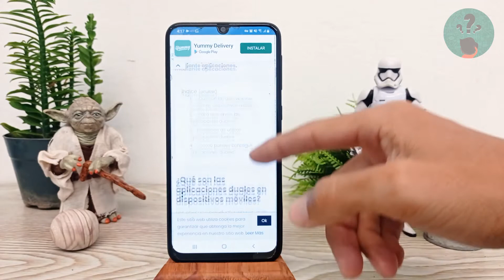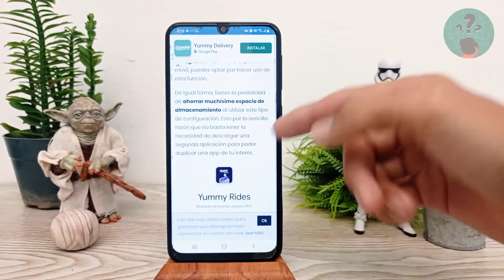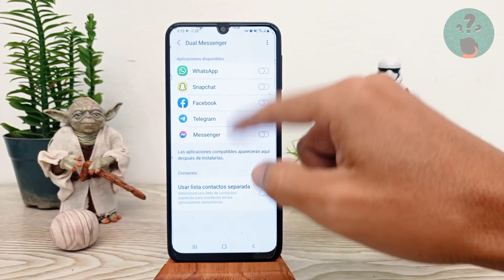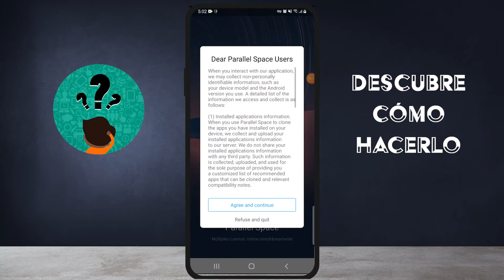¿Qué son y Para qué Sirven las Apps Duales? ¿Cuáles son los Beneficios de Usarlas?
En este video descubre ¿Qué son y Para qué Sirven las Apps Duales? ¿Cuáles son los Beneficios de Usarlas? En el Canal Descubre Cómo Hacerlo encontrarás el mejor contenido. ¡No te lo puedes perder!